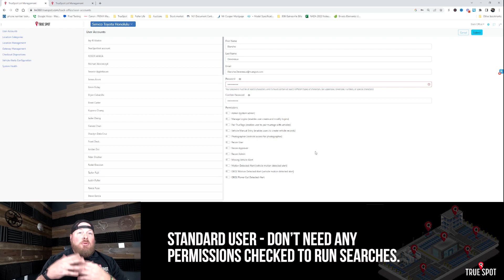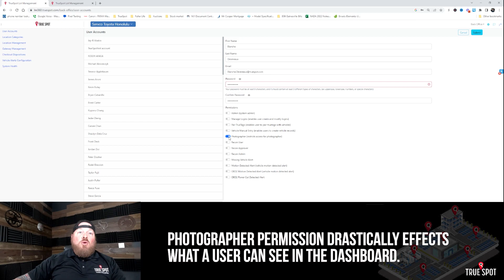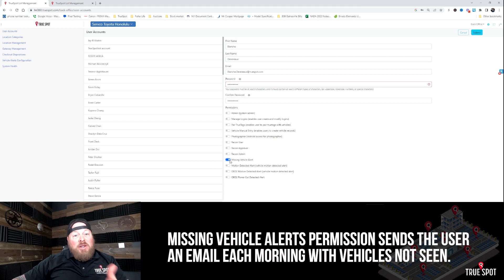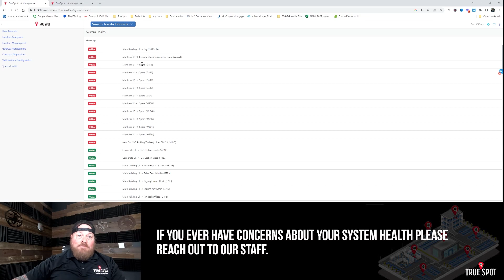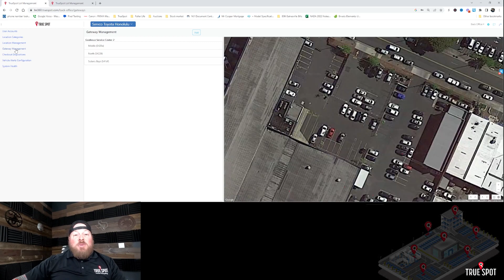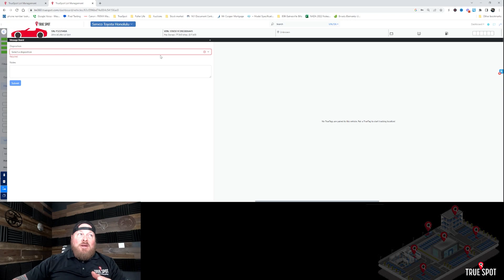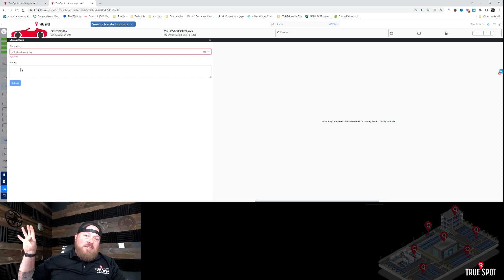The New Lot Management 360 Dashboard - Adding Users & System Health Checks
In this 3-part series I will walk you through the new dashboard explaining where current and new features are located and how they work. Below are just a few of the things we will go over in this video.

-How to add new users
-How to effect permissions for users
-How to run a system health check
-How to add/remove location categories
-How to check on gateways
-How to add check-out reasons (dispositions)